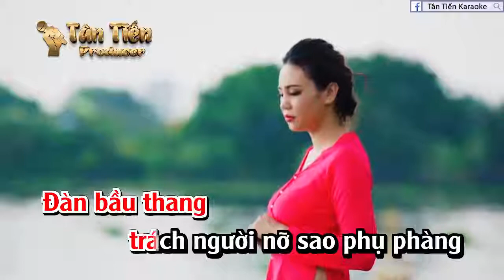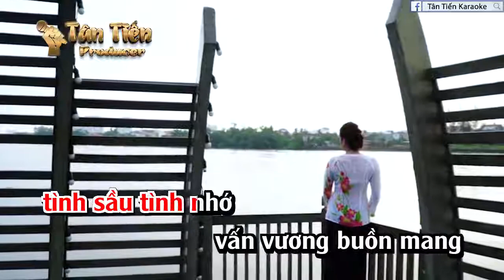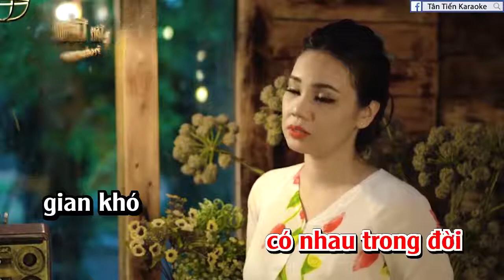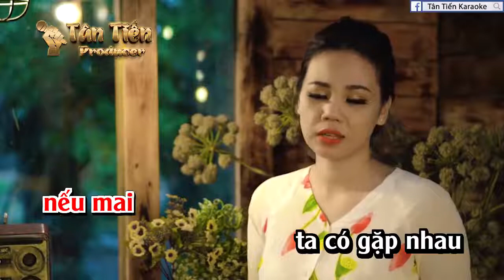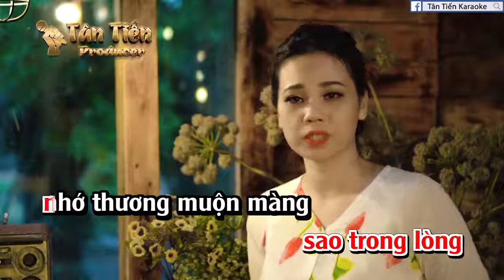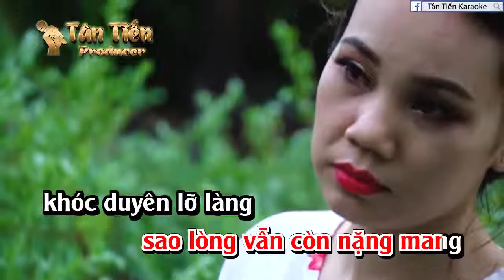Tântiếnkaraoke# Điệu Buồn Dang Dở karaoke, Mộng Cầm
☝xinh 1like & Đăng kí vì nó là miễng phí